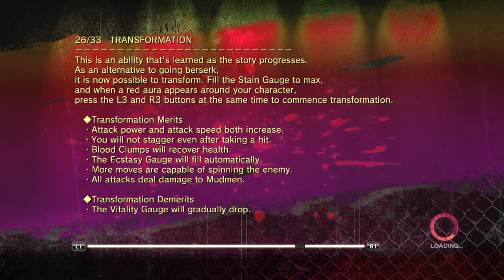Onechanbara Z2: Chaos - mission 15 hard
ONECHANBARA Z2: CHAOS